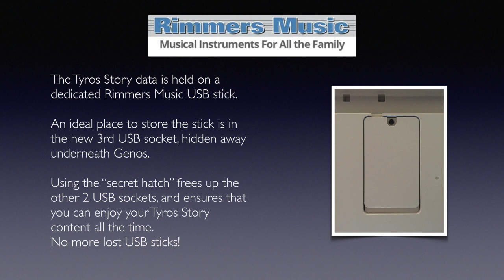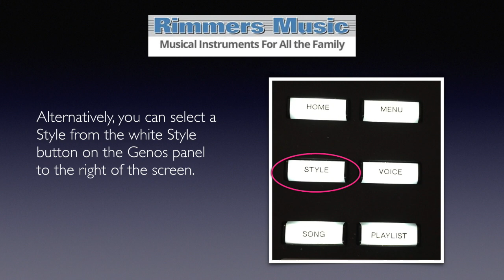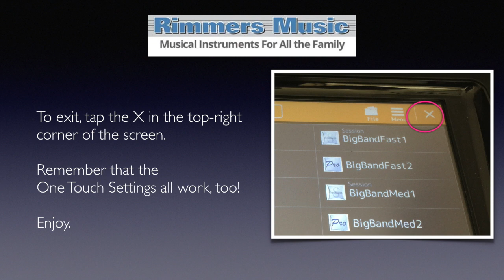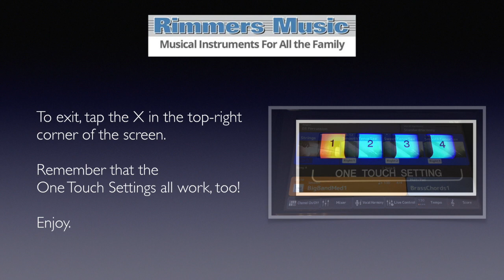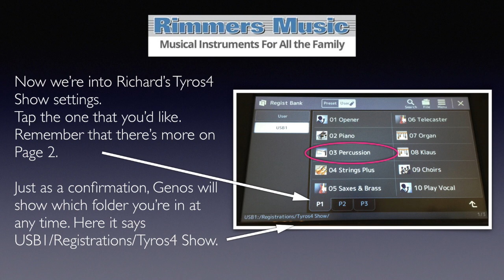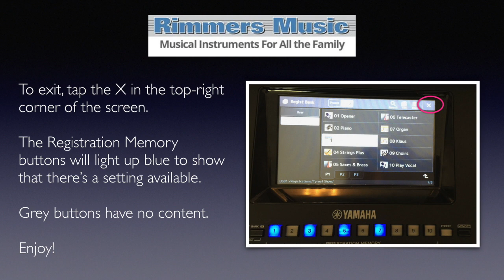Yamaha Genos: The Tyros Story - Rimmers Music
Yamaha Genos expert Richard Bower over at our Edinburgh store explains our EXCLUSIVE Yamaha Genos upgrade. We're including "The Tyros Story" with all Yamaha Genos purchases, which includes all of the of your favourite Tyros Styles and One Touch Settings from Tyros2 to Tyros5. Also included are Registration Banks from Richard's own Tyros4, Tyros5 and his own concert sounds.